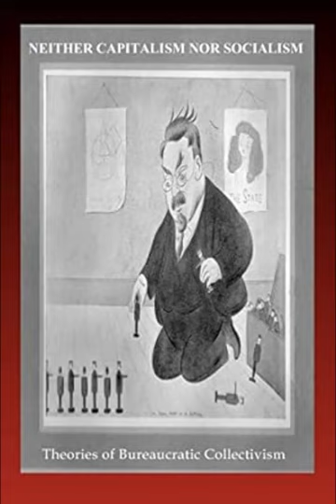E. Haberkern & Arthur Lipow- Intro to Neither Capitalism nor Socialism [Bureaucratic Collectivism]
E. Haberkern & Arthur Lipow (eds.)
Neither Capitalism nor Socialism
Theories of Bureaucratic Collectivism
(2008)

A
Martin Abern
B
James Burnham
C
Joseph Carter (socialist)
D
Hal Draper
Raya Dunayevskaya
F
James T. Farrell
G
Albert Glotzer
Albert Goldman (politician)
H
Irving Howe
J
Julius Jacobson
C. L. R. James
M
Felix Morrow
S
Max Shachtman
W
Stan Weir (academic)

A
Martin Abern
B
George Breitman
Louis F. Budenz
James Burnham
C
James P. Cannon
Paul Crouch (activist)
Charles Curtiss
G
Albert Glotzer
H
Joseph Hansen (socialist)
K
Antoinette Konikow
Joseph Zack Kornfeder
Samuel Krieger
M
Felix Morrow
A. J. Muste
N
George Novack
O
Hugo Oehler
S
Max Shachtman
V
Joseph Vanzler

A
Martin Abern
Mike Alewitz
B
Harry Braverman
James Burnham
C
Sylvia Callen
James P. Cannon
Joseph Carter (socialist)
Jake Cooper (socialist)
Vincent Copeland
Charles Cornell
Mark Curtis (SWP member)
Charles Curtiss
D
Harry DeBoer
Hal Draper
Vincent R. Dunne
F
James T. Farrell
Duncan Ferguson (political activist)
Clara Fraser
Richard S. Fraser
G
George Lavan Weissman
Albert Goldman (politician)
H
Joseph Hansen (socialist)
Herbert Hill (labor director)
J
Julius Jacobson
K
Antoinette Konikow
L
Lyndon LaRouche
M
Felix Morrow
N
George Novack
P
Lyman Paine
George Perle
R
John Riddell (Marxist)
James Robertson (Trotskyist)
S
Max Shachtman
Carl Skoglund
Laura Slobe
Maurice Spector
Henry Spira
Peter A. Sturgeon
Arne Swabeck
T
David Thorstad
Larry Trainor
V
Joseph Vanzler
W
Mary-Alice Waters
David Loeb Weiss
Constance Weissman
B. J. Widick
Tim Wohlforth

B
Harry Braverman
C
Bert Cochran

Mehring Books
K
Joseph Kishore
M
Thomas Mackaman
N
David North (socialist)
V

Bill Van Auken
W
Jerry White (socialist)

BB
Paul Boutelle
C
Jake Cooper (socialist)
M
Jeff MacklerPaul Boutelle
C
Jake Cooper (socialist)
M
Jeff Mackler

D
Anne Draper
Hal Draper
E
Fred Eppsteiner
L
Sy Landy
M
Kim Moody
O
Tom O'Lincoln
W
Jack Weinberg
Stan Weir (academic)

J

B
Karen Brodine
C
Megan Cornish
D
Heidi Durham
F
Clara Fraser
Richard S. Fraser
S
Lynda Schraufnagel
T
Tamara Turner
W
Myra Tanner Weiss
Merle Woo

Brian Jones (activist)
K
Deepa Kumar
L
Paul Le Blanc (historian)
S
Jesse Sharkey
Sharon Smith (writer)
T
Keeanga-Yamahtta Taylor
Z

B
Karen Brodine
C
Megan Cornish
D
Heidi Durham
F
Clara Fraser
Richard S. Fraser
S
Lynda Schraufnagel
T
Tamara Turner
W
Myra Tanner Weiss
Merle Woo

Dave Zirin

A
Martin Abern
C
James P. Cannon
Charles Curtiss
D
Farrell Dobbs
Vincent R. Dunne
G
Albert Glotzer
Albert Goldman (politician)
H
Joseph Hansen (socialist)
K
Antoinette Konikow
William Krehm
M
Felix Morrow
N
George Novack
O
Hugo Oehler
S
Max Shachtman
Maurice Spector
V
Joseph Vanzler

A
Melina Abdullah
B
Saul Bellow
George Breitman
Lenni Brenner
Steven Brust
Vera Buch
Alex Buchman
James Burnham
C
James P. Cannon
D
Anne Draper
Hal Draper
Vincent R. Dunne
G
George Lavan Weissman
H
Robert Sheldon Harte
Gertrude Himmelfarb
Irving Howe
I
Harold Isaacs
K
Willmoore Kendall
Irving Kristol
Art Kunkin
L
Sy Landy
M
Judith Merril
Felix Morrow
O
Hugo Oehler
Tom Maidhc O'Flaherty
R
Evelyn Reed
Willie Mae Reid
James Robertson (Trotskyist)
S
Max Shachtman
Jesse Simons
Morris Slavin
Arne Swabeck
U
Walter Ufer
V
Jean van Heijenoort
Dave Van Ronk
Joseph Vanzler
W
Alan M. Wald
Myra Tanner Weiss

B
Chris Bambery
Tom Behan
Ian Birchall
Verity Burgmann
Garry Bushell
C
Alex Callinicos
Raymond Challinor
John Charlton (historian)
Bob Clay
Tony Cliff
D
Bernard Dix
E
Terry Eagleton
F
Neil Faulkner (archaeologist)
James Fenton
Jim Fitzpatrick (politician)
Keith Flett
Paul Foot (journalist)
G
Lindsey German
Alan Gibbons
Ian Gibson (politician)
Pete Glatter
Mike Gonzalez (historian)
H
Duncan Hallas
Chris Harman
Nigel Harris (economist)
Wendy Henry
Jim Higgins (British politician)
Christopher Hitchens
Peter Hitchens
Wil Hodgson
Alistair Hulett
K
Naila Kabeer
Hugh Kerr
Michael Kidron
Charlie Kimber
Oona King
Leon Kuhn
L
Michael Lavalette
Rod Liddle
M
Gus Macdonald
Alasdair MacIntyre
Roni Margulies
Sean Matgamna
China Miéville
Andrew Milner
Yana Mintoff
John Molyneux (Trotskyist)
N
Stan Newens
John Newsinger
Chris Nineham
P
Seymour Papert
Death of Blair Peach
Roger Protz
R
John Rees (activist)
Dave Renton
Chanie Rosenberg
Sheila Rowbotham
S
Peter Sedgwick
Andy Serkis
Richard Seymour (21st-century writer)
Martin Shaw (sociologist)
Michael Shrimpton
Mark E. Smith
Martin Smith (activist)
Mark Steel
Kris Stewart
T
Laurie Taylor (sociologist)
W
Ben Watson (music writer)
Steven Wells
Samuel West
Harry Wicks
David Widgery